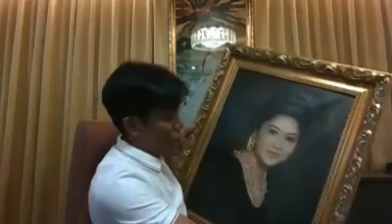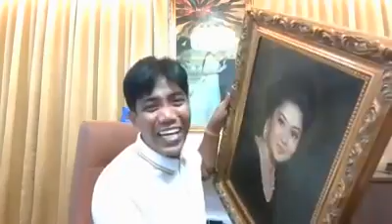TOTOONG KWENTO SA LIKOD NG AKING PANGALANG FRANCIS LEO MARCOS